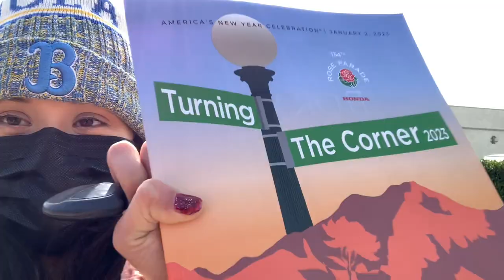Rose Parade 2023 | Desfile de las Rosas 2023 | Braces vlog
The Rose Parade in Pasadena is an annual parade held every year to celebrate the new year. I've been going since I was a baby and I am extremely happy and grateful to be back!!